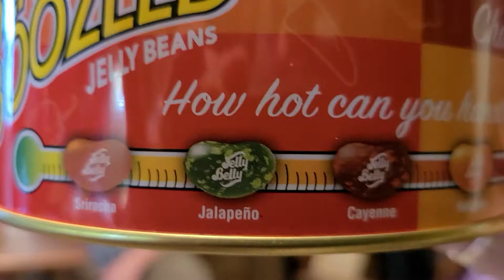Fiery Five Bean Boozled challenge.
The Fiery Five Bean Boozled Jelly Bean  challenge. We were very surprised on the bite these Jelly Beans had! Hope you enjoy.